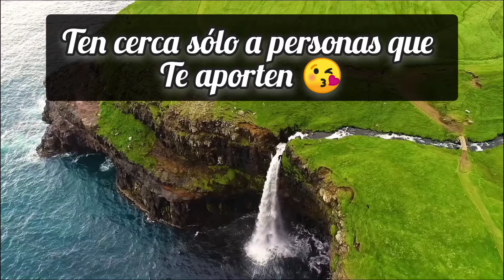Debes verlo si tienes la autoestima baja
Contenido

Música de madirfan de Pixabay
Video de TOITHICH de Pixabay